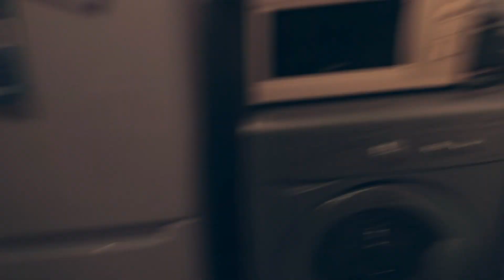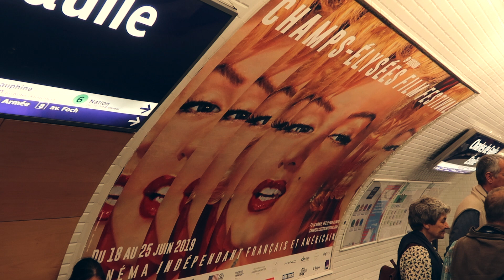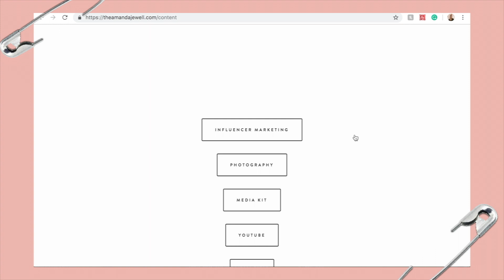First time in PARIS | VLOG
Hello Jewells! In today's vlog I take you through my trip in Paris, France. We went to Cartier, Louis Vuitton, Bape, Tattoos, The Louvre, etc.

I am so thankful I was able to manifest a work trip to Europe. This trip changed my life.

If you are new here:  Hey my name is Amanda Jewell. I am a student at The University of Texas at Austin studying advertising. I am an independent model, freelance photographer, and a digital marketing strategist. I am a marketeer for Red Bull. I am also a photojournalist for my school's publication, The Daily Texan! On this channel I make videos about college, law of attraction, life experiences, and being vegetarian. PS I love to vlog so if that's what you're into, you're in the right place.